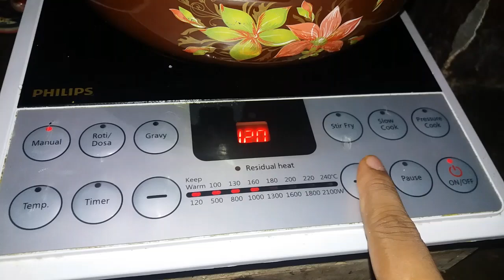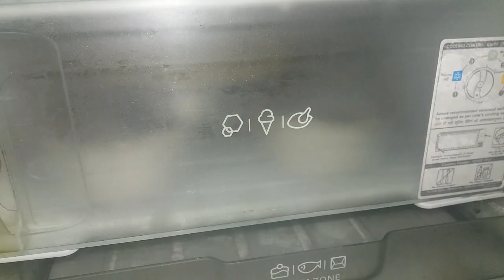ऐसी बरफी जीवन में नहीं खायी होगी| DELICIOUS RECIPIE||COOK WITH KRISHNA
HELLO
NAMASKAR DOSTO

INTEGRIDIENTS
1-KAJU-100gm
2-ALMONDS-100gm
3-PISTA-100gm
4-SUGAR AS PER TASTE
5-BESAN 1/2 kg
6-SUGAR-1/2kg

AAGE VIDEO DEKH LIJIYE SMJH AA JAYEGA.